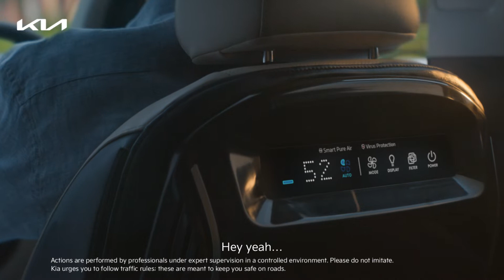Kia Carens | Launched | Price Starts at 8.99 Lakhs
Your wait is finally over. It’s time to discover an experience that’s from a different world. Bring home the Kia Carens today at an Introductory Price starting Rs. 8.99 Lakhs.